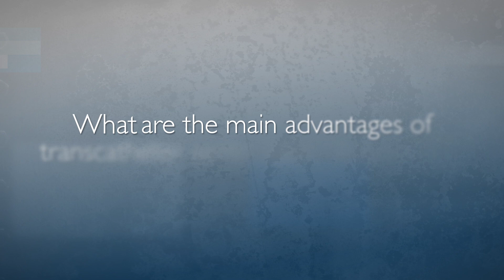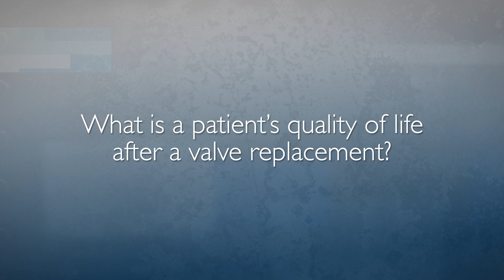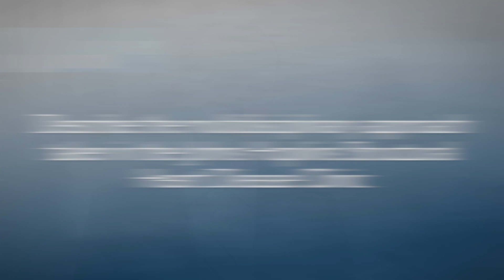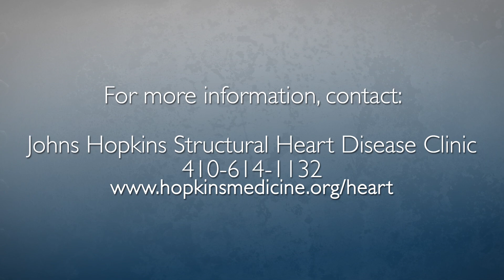Treating Structural Heart Disease | FAQ with Drs. Jon Resar and Stefano Schena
Johns Hopkins cardiologist Jon Resar and cardiac surgeon Stefano Schena discuss the Structural Heart Disease Clinic at Johns Hopkins and answer commonly asked questions about transcatheter aortic valve replacement (TAVR) to treat aortic stenosis.